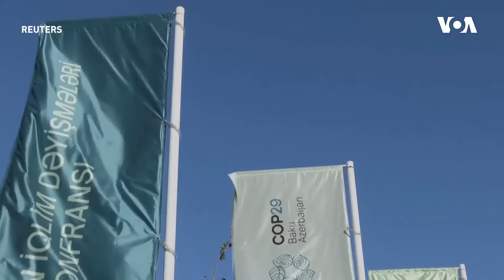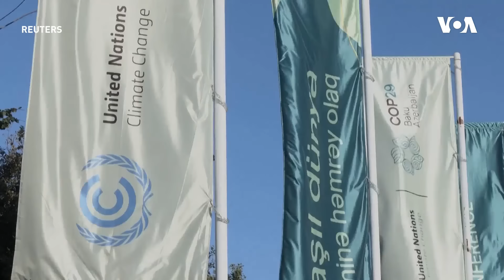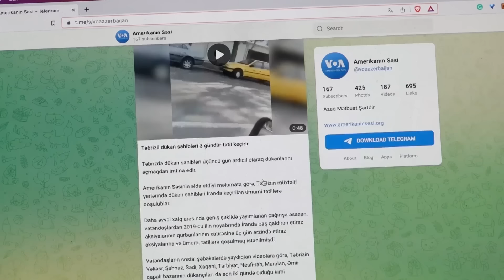Cozep Borrell: Prezident Əliyevin Aİ, Fransa və Niderlandla bağlı iddiaları təəssüf doğurur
Dünyaya Baxış. Cozep Borrell bildirib ki, Prezident Əliyevin Aİ, Fransa və Niderlandla bağlı iddiaları təəssüf doğurur

Respublikaçılar Nümayəndələr Palatasında nəzarəti ələ keçirib

Türkiyənin ticarət naziri bildirib ki, BRİCS Türkiyəyə tərəfdaş ölkə statusu təklif edib